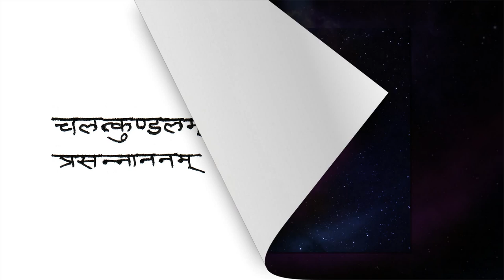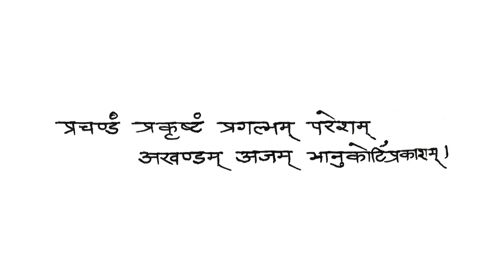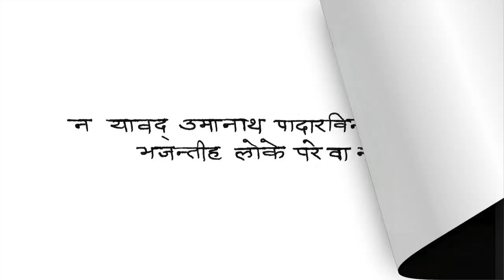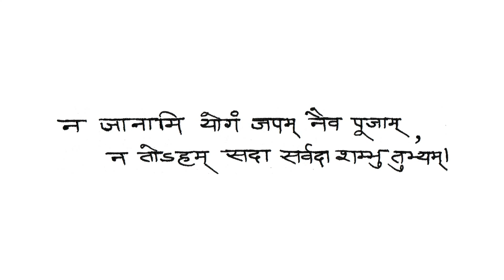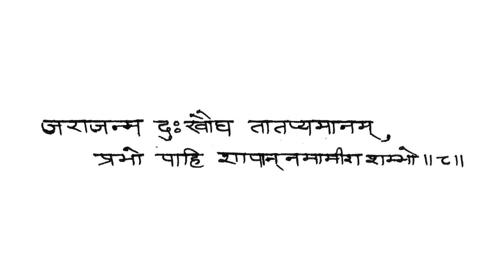Shiva Rudrastakam Part 2 (HD) chanted by Ashwani Kumar Sharma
Shiva Rudrashtakam narrates the qualities and deeds of Shiva.

On the occasion of Mahashivratri today, our prayers to Lord Shiva for the well being and growth of all people connected with Goodluck4all.com and Guruji Shri Ashwani Kumar Sharma.